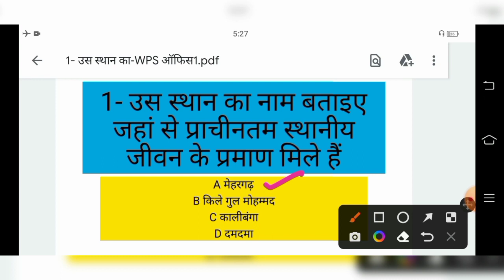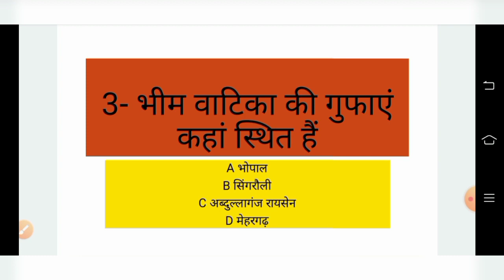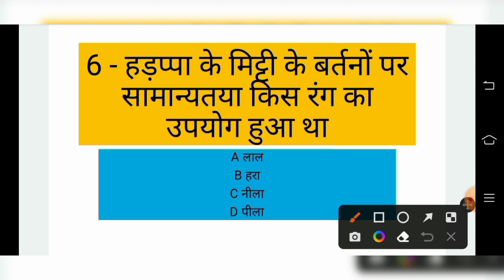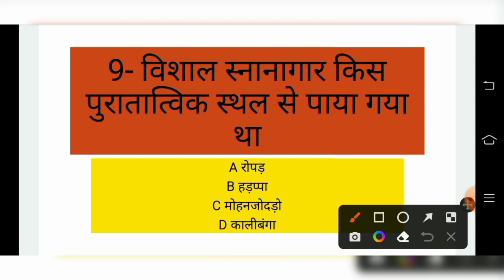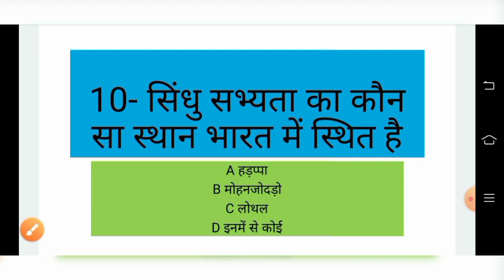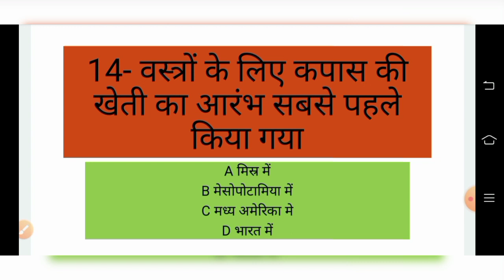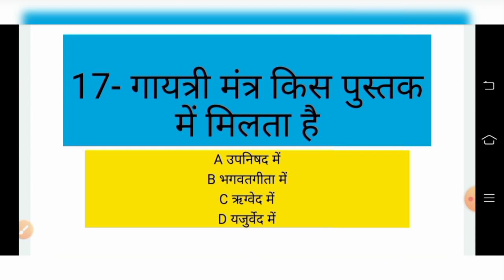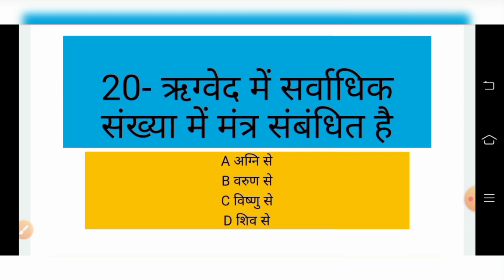SSC GD GK GS|TOP 20 QUESTIONS 🔥|SSC GD GK GS TRICKS|FOR COMPETITIVE Exam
ssc adda247
ssc gd
ssc gd GK GS syllabus topic wise
ssc gd GK GS Khan sir
SSC GD GK GS class live exampur 2022
SSC GD GK GS class exampur
SSC GD GK GS class rojgar with ankit
SSC GD GK GS class exampur by Nitin sir 2022
SSC GD GK GS class add247 day 1
ssc gd GK GS full  class
ssc gd gk class exampur 2022
ssc gd gk class exampur
 ssc gd gk gs class exampur 2022 nitin sir
ssc gd gk gs class exampur 2022 vivek sir
 ssc gd gk gs class exampur 2022 live
 ssc gd gk class rojgar with ankit practice set 1
ssc gd gk class rojgar with ankit
 ssc gd gk marathon class rojgar with ankit
ssc gd static gk class rojgar with ankit
 ssc gd hindi class rojgar with ankit gk gs
ssc gd gk gs classes 2022 playlist rojgar with ankit
 ssc gd class 2022 rojgar with ankit gk
rojgar with ankit ssc gd gk class 8
 static gk marathon class rojgar with ankit ssc gd
ssc gd gk by khan sir
 ssc gd gk by khan sir 2022
ssc gd gk class by khan sir
ssc gd gk gs class by khan sir 2022
ssc_gd_gk_class_6_by_khan sir
 ssc gd general knowledge khan sir
ssc gd gk class 2023 khan sir
 ssc gd static gk khan sir
 ssc gd ka gk gs khan sir
ssc gd gk tricks
ssc gd gk gs trick
ssc gd aasu gk trick
 ssc gd ashu gk trick
 crazy gk tricks ssc gd
ssc gd vacancy new update
ssc gd new vacancy update today
 ssc gd new vacancy update 2022-23
ssc gd gk by utkarsh classes
 ssc gd gk utkarsh classes 2022
ssc gd gk gs utkarsh classes playlist, ssc gd gk gs marathon utkarsh classes
 ssc gd india gk utkarsh classes